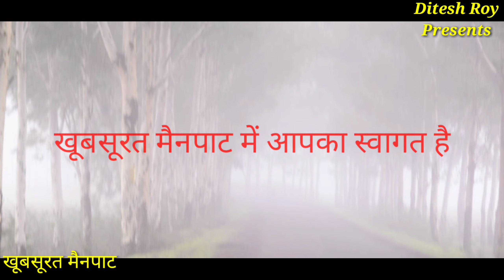Mainpat | Ultimate weather in Mainpat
Shimla of Chhattisgarh | Mainpat | Awesome Mausam |

छत्तीसगढ़ के शिमला कहे जाने वाले मैनपाट आज कल बहुत ही खूबसूरत हो गया है आप एक बार समय निकाल कर आइये और आनंद लीजिये.!